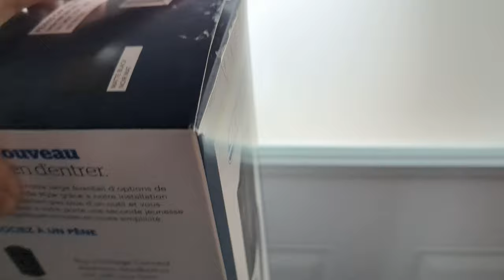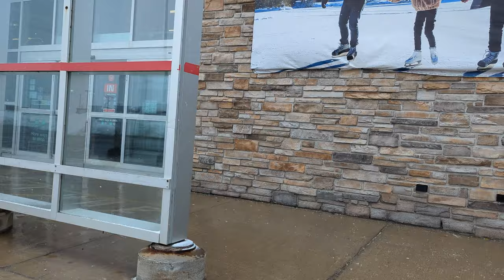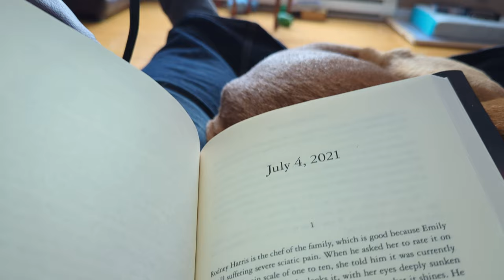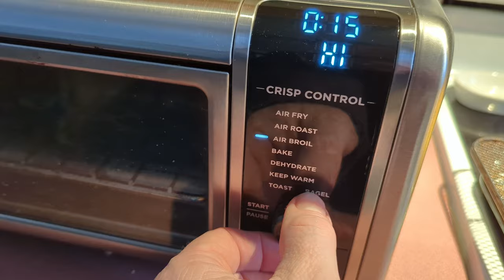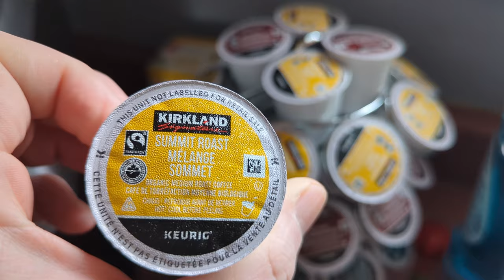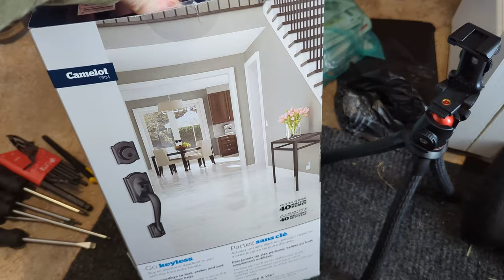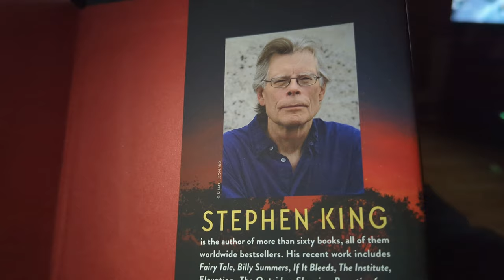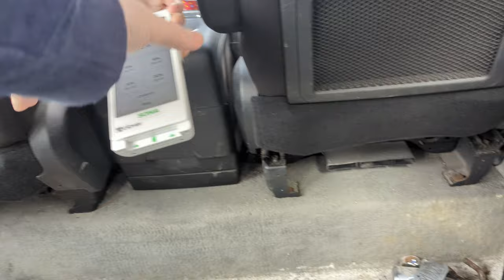Ketamine Diaries Week 11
This week was productive. I finished reading a book and completed a task!